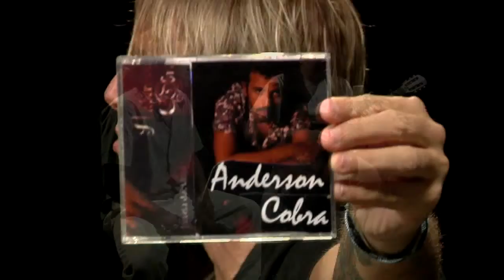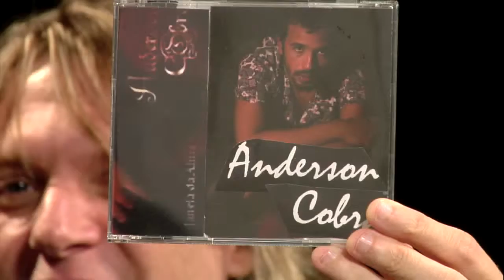WTN SHOW Com Anderson Cobra. Música: Novo